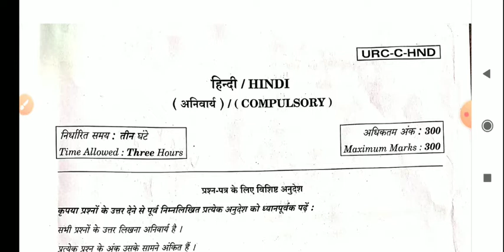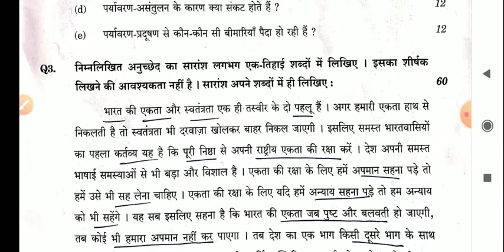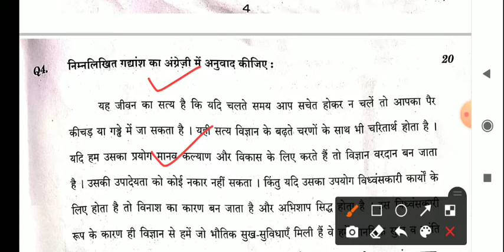HSSC GRAM SACHIV CUT OFF 2020 || HSSC GRAM SACHIV EXAM CANCEL || हरियाणा ग्राम सचिव परीक्षा रद्द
UPSC MAINS 2020 || ESSAY PAPER || IAS मुख्य परीक्षा में पूछा गया निबंध(Essay) का पेपर || IAS MAINS

UPSC MAINS 2020 || GS PAPER-1 || IAS मुख्य परीक्षा में पूछा गया GS 1st Paper || IAS MAINS 2020

UPSC MAINS 2020 || GS PAPER-2 || IAS मुख्य परीक्षा 2020 में पूछा गया GS 2nd पेपर || IAS MAINS 2020

UPSC MAINS 2020 || GS PAPER-3 || IAS मुख्य परीक्षा 2020 में पूछा गया GS 3rd पेपर || IAS MAINS 2020

NCL HEMM OPERATOR CUT OFF 2020 || NCL RESULT 2020 || NCL ने DOCUMENT VERIFICATION पर रोक लगाई

CTET मैंने कैसे पास किया first attempt में || How to crack ctet | ctet 2020 || ctet preparation